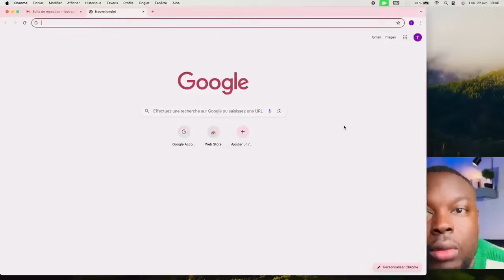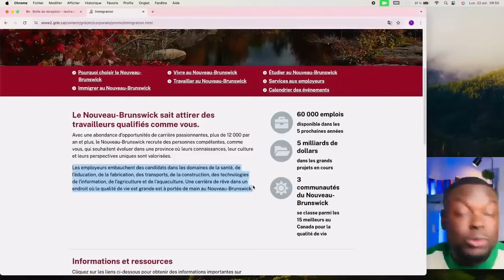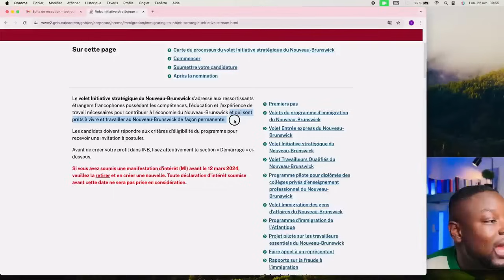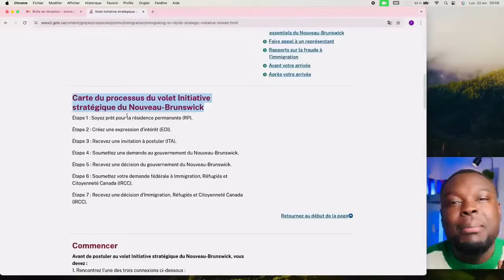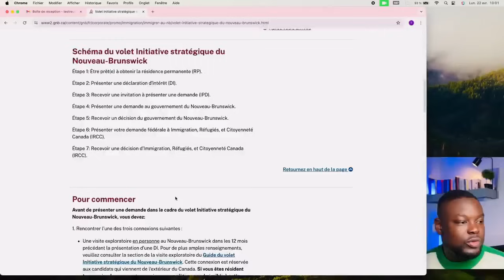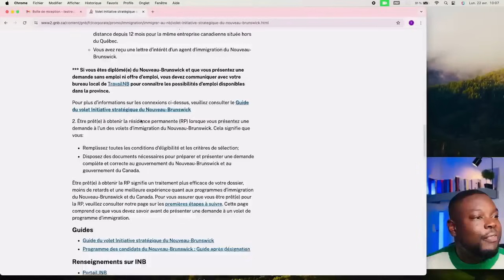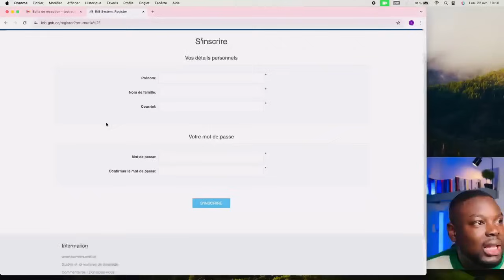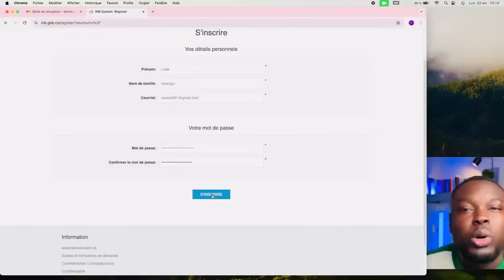🛑 INCROYABLE ! NOUVEAU PROGRAMME GRATUIT POUR IMMIGRER AU CANADA AVEC UN VISA RÉSIDENCE PERMANENTE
Dans cette vidéo, vous découvrirez :
Comment immigrer au canada avec le programme des candidats des provinces du nouveau brunswick

MON WHATSAPP PRIVÉ: 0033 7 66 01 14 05

Nous partageons régulièrement des conseils, des astuces et des informations précieuses pour vous aider dans vos démarches.